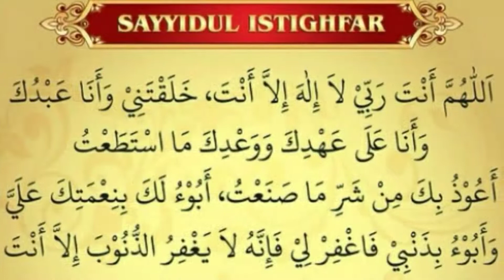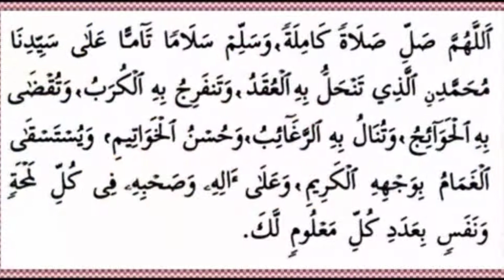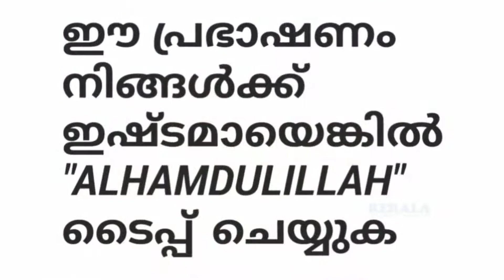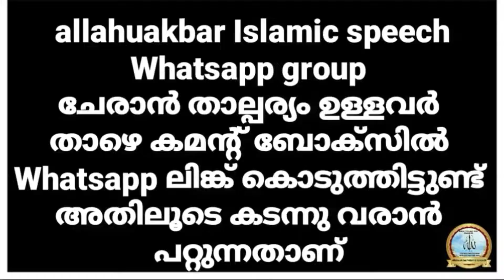ഒരു മുന്നറിയിപ്പും കൊടുക്കാതെ സമർഖന്ദ് എന്ന രാജ്യം മുസ്ലിമീങ്ങൾ യുദ്ധം- Usthad Simsarul Haq Hudavi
ഒരു മുന്നറിയിപ്പും കൊടുക്കാതെ സമർഖന്ദ് എന്ന രാജ്യം മുസ്ലിമീങ്ങൾ യുദ്ധംചെയ്തു- Usthad Simsarul Haq Hudavi